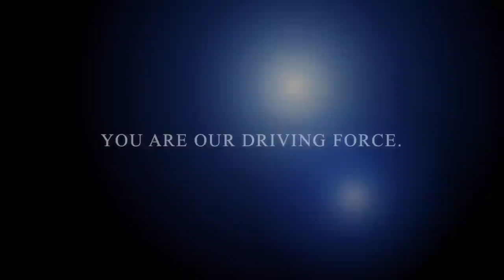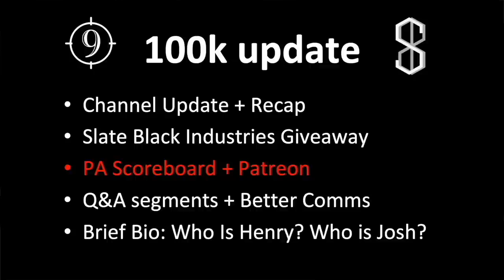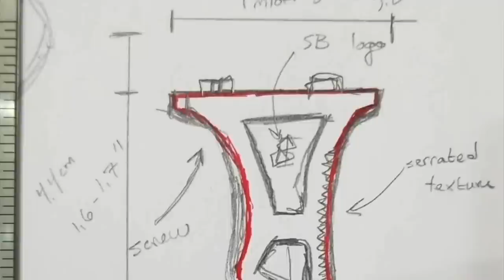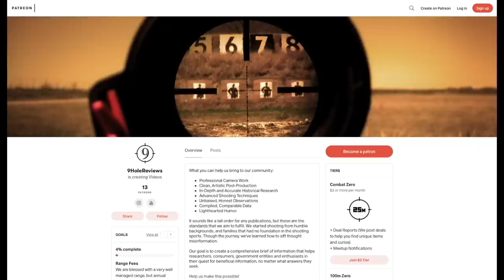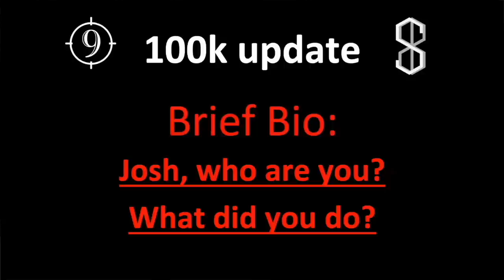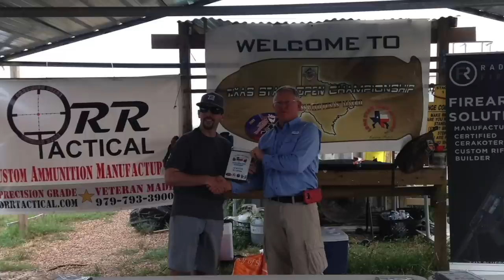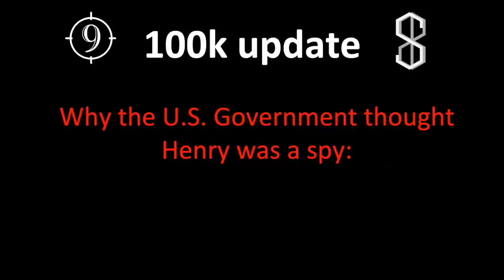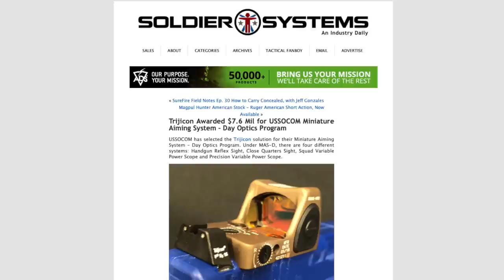Who are Henry and Josh? 100k subscribers, and we're celebrating with an SBI new product + giveaway!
Watch latest videos, sometimes even early releases! [or] slateblackindustries (dot) com 👉 Newsletter

✅ We've reached our 100k mark! Thank you again for all those who have made it possible!
✅ Find out who Henry and Josh are as they talk about the backgrounds.
✅ Learn about the new Slate Stop from Slate Black Industries (and get one for free).
✅ Reminisce about previous episodes.

Bookmarks:
00:53 - 100k intro
03:20 - Henry's favorite episode
06:30 - Josh's favorite episode
08:55 - Full Auto MP5 teaser
09:53 - People we'd like to thank
10:51 - Slate Black Industries new product
15:20 - FREE GIVEAWAY
17:03 - Prac. Acc. Scoreboard system + Patreon
19:55 - New Q&A segments
21:07 - Who is Josh Mazzola (brief bio)
29:06 - Who is Henry Chan (brief bio)

Watch latest videos, sometimes even early releases!

Shopping with this link costs you nothing, but provides us with equipment

We love mail:
9 Hole Reviews
21175 Tomball Pkwy. No. 480